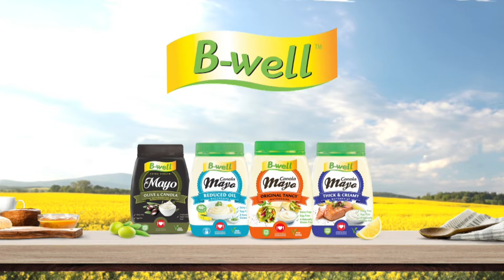Sjef Beatrix Thornhill - Veganiese Botterbroodjies - 7 Mei 2019